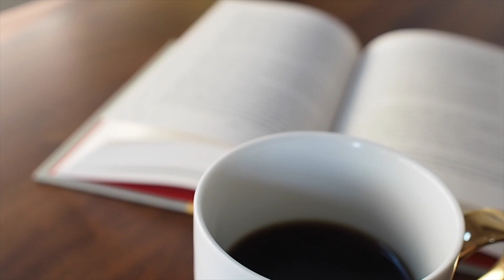An Announcement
Hiya, friends! Feels great to be back in front of the camera for once and get back into the swing of things. I've missed you all so much (okay, I've been instagram stalking all of you while I've been away but that's besides the point...).

I'm doing NaNoWriMo this year and I'm so excited! Add me as a writing buddy so we can conquer this month of writing together!
NaNoWriMo username: cleverfox

OR leave me YOUR nanowrimo name in the comments and I can add you!

Happy Writing and Reading everyone! I love you all so much! xx

damn... it's been so long I almost forgot to add the linkies!

(Blog is under construction for the time being)